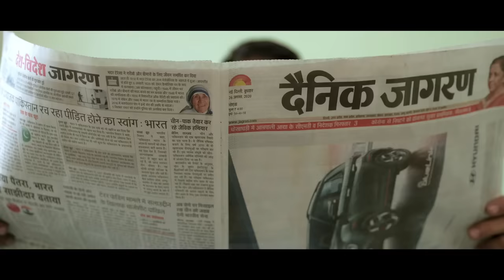Crazy Angrezi - Amit Bhadana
Amit hamesha se jaanta tha ki english sirf ek language hai knowledge nahi Par phir kismat ne usse kuch aise logon se milvaya jinka dimaag kuch aur sochta tha jo english aur fakeness ko hi intelligence ka certificate mante the. Ab Amit ko ye prove karna tha ki knowledge sirf ek language tak hi limited nahi hai aur aise karne mein vo hissa bana kai hilarious situations ka, par kya Amit apne mission mein kamyaab hua? Kya logon ki galatfehmi durr ho saki? In sab ka jawaab aur bahut sari hansi milegi iss video mein. Dekho aur doston aur family ko bhi dikhao.

Directed By - Amit Bhadana, Fanush Saini
Concept Story & Written By - Amit Bhadana
Edited By - Amit Bhadana
Director Of Photography - @Rahul Mehta
Background Music - Lovepreet Singh
Color Grading - Sarfaraz Zuber
Thumbnail - Muzammil Hayaat
Makeup - Govind
Sound On Set - Francis

Kalakaar -

Amit Bhadana
Chitranshi Dhyani
Kshama Trivedi
Vikas Bainsla
Kuljeet Singh
Rajesh
Sunita
Pankaj Kasana
Avinash Jindhad

Connect to Amit Bhadana:-